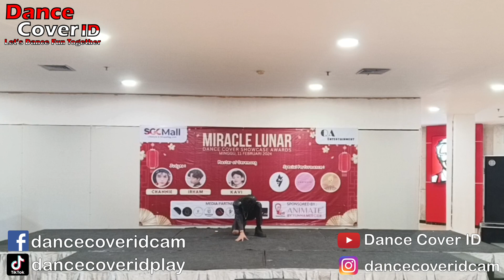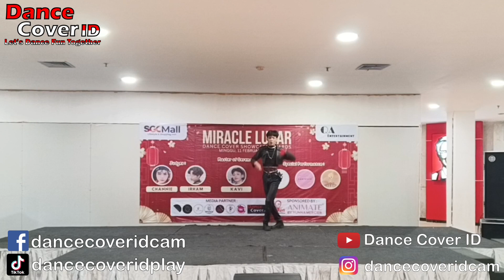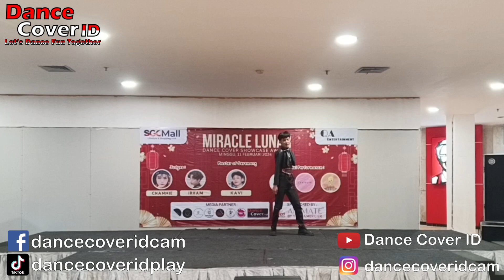Yoonjay Dance Cover Enhypen at Miracle Lunar SGC Mall 110224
Dancer : Yoonjay
Cover : Emhypen
Event : Miracle Lunar by QA Entertainment